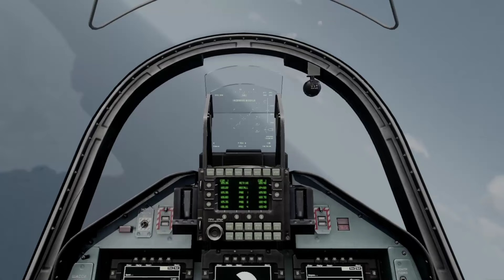1 minute ago! Russian nuclear submarine carrying 7 guided missiles bombed by Ukraine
1 minute ago! Russian nuclear submarine carrying 7 guided missiles bombed by Ukraine

*not a real recording, just a gameplay simulation
 ARMA 3!  This video does not depict what happened,
 it's just a guess as to what it actually is
 happen :)
 "This video was created using Bohemia Interactive's U.S. content."